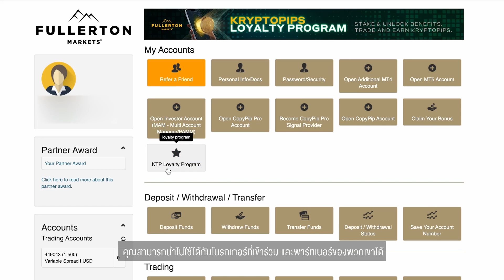[Thai] มาไขความลับเบื้องหลัง KryptoPips Loyalty Program ไปกับ CEO ของเรา Rahul Sodhy!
มาไขความลับเบื้องหลัง KryptoPips Loyalty Program ไปกับ CEO ของเรา Rahul Sodhy!

ค้นพบเรื่องราวที่สร้างแรงบันดาลใจของการที่ Fullerton Markets และ KryptoPips ร่วมมือกัน เพื่อให้กำเนิด KryptoPips Loyalty Program ที่ไม่เหมือนใคร!

เปิดเผยฟีเจอร์ที่ออกแบบมาเพื่อตอบสนองความต้องการของคุณ นำเสนอรางวัลพิเศษ โปรโมชั่น และบริการส่วนบุคคล เพื่อประสบการณ์การในการเทรดที่ดีที่สุด

ดูวิดีโอแบบเต็มได้ที่นี่!

นี่คือประตูสู่ความสำเร็จทางการเงินของคุณ